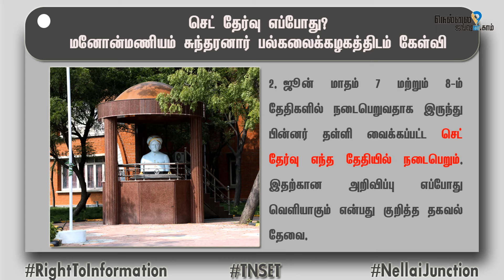TN SET 2024 Exam When? | Manonmaniam sundaranar University RTI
செட் தேர்வு எப்போது
மீண்டும் கணினி வழித்தேர்வா? அல்லது ஓஎம்ஆர் சீட் முறையில் தேர்வா?
மனோண்மணியம் சுந்தரனார் பல்கலைகழகத்திடம் கேள்வி
பல்கலைகழகங்கள் மற்றும் கல்லுரிகளில் உதவி பேராசிரியர் பணியில் சேர்வதற்காக, மாநிலதகுதி தேர்வு என்று சொல்லப்படும், செட் தோர்வானது, ஆண்டுதோறும் நடத்தப்பட வேண்டும். ஆனால் கடந்த 2019ம் ஆண்டிலிருந்து, 2023 ஆண்டு வரை, இந்த தேர்வு நடத்தப்படவில்லை.
இந்த நிலையில், 2024ம் ஆண்டுக்கான, செட் தோர்வை நடத்தவிருப்பதாக, மனோன்மணியம் சுந்தரனார் பல்கலைகழகம் அறிவித்தது. இதனை அடுத்து, ஏப்ரல் 1 முதல் மே 15ம் தேதி வரை, ஆன்லைனில் விண்ணப்பங்கள் பெறப்பட்டன. மேலும், இந்த தேர்வானது  june 7 மற்றும் 8 ஆகிய தேதிகளில், கணினி வழித் தேர்வாக நடைபெறும் என்று அறிவித்திருந்து. இதன் பின்னர் hall ticket வெளியிடப்பட்டது. கடந்த ஏப்ரல் 6ம் தேதி, அதாவது தேர்விற்கு ஒரு நாள் முன்பாக, தொழில்நுட்ப கோளாறு காரணமாக, இந்த தேர்வு தள்ளிவைக்கப்பட்டதாக, மா.சு பல்கலைகழகம் அறிவிப்பை வெளியிட்டது. மேலும், தேர்வு தேதி பின்னர் வெளியிடப்படும் என்று பல்கலைகழகம் கூறியிருந்தது. தேர்வு தள்ளிவைக்கப்பட்டு, கிட்டதட்ட ஒரு மாதம் ஆன பின்னரும், தேர்வு எப்போது நடைபெறும் என்பது குறித்த அறிவிப்பை பல்கலைகழகம் வெளியிடவில்லை. இதனால் இந்த தேர்விற்கு விண்ணப்பித்த லட்சம் பேர் பாதிப்படைந்தனர்.
பல்கலைகழகங்கள் மற்றும் கல்லுரிகளில் உதவி பேராசிரியர் பணியில் சேர்வதற்கான, மற்றோரு தேர்வான, தேசிய தகுதி தேர்வு என்று சொல்லப்படூம், நெட் தேர்வானது, கடந்த june 18ம் தேதி நடைபெற்றது. இந்தநிலையில், நெட் தேர்வில் முறைகெடுகள் நடந்திருப்பதாக கூறி, நெட் தேர்வை ரத்து செய்வதாக மத்திய கல்வி அமைச்சகம் தெரிவித்தது.
ரத்து செய்யப்பட்ட யுஜிசி-நெட் தேர்வு ஆகஸ்ட் 21-ம் தேதி முதல் செப்டம்பர் 4-ம் தேதி வரை நடைபெறும் என தெரிவிக்கப்பட்டுள்ளது. இந்த அனைத்து தேர்வுகளும் கணினி வழியில் நடைபெறும் என்று அறிவிப்பு வெளியானது.
செட் தேர்வுக்கு, பின்னதாக நடைபெற்ற UGC-NET தேர்வு ரத்து செய்யப்பட்டு புதிய தேர்வு தேதிகள் அறிவிக்கப்பட்ட நிலையில், செட் தேர்வு குறித்த அறிவிப்பு வெளியாகாததால், விண்ணப்பதாரர்கள் மிகுந்த அச்சம் அடைந்துள்ளனர். இந்த நிலையில், இது குறித்து nellai junction  ஊடகம் சார்பாக ம.சு பல்கலைகழகத்திடம், தகவல் அறியம் உரிமைசட்டத்தின் கீழ், மனு செய்யப்பட்டுள்ளது அந்த மணுவில் பின் வரும் தகவல்கள் கேட்கப்பட்டுள்ளன.

1. 2024 ஆம் ஆண்டில் செட் தேர்வுக்கு விண்ணப்பித்தவர்களின் மொத்த எண்ணிக்கை எவ்வளவு? என்பது குறித்த தகவல் தேவை. மொத்தம் எத்தனை பாடங்களுக்கு இந்த தேர்வானது நடத்தப்படுகிறது. ஒவ்வொரு பாடத்திற்கும் பாடவாரியாக ஆன்லைனில் விண்ணப்பித்தவர்களின் மொத்த எண்ணிக்கை எவ்வளவு? என்பது குறித்த தகவல் தேவை.

2. ஜூன் மாதம் 7 மற்றும் 8-ம் தேதிகளில் நடைபெறுவதாக இருந்து பின்னர் தள்ளி வைக்கப்பட்ட செட் தேர்வு எந்த தேதியில் நடைபெறும். இதற்கான அறிவிப்பு எப்போது வெளியாகும் என்பது குறித்த தகவல் தேவை.

3. ஒத்திவைக்கப்பட்ட செட் தேர்வானது கணினி வழியில் நடைபெறுமா? அல்லது பேப்பர் & பேனா முறையில் ஓஎம்ஆர்சி தாள் வழியாக நடைபெறுமா?

4. செட் தேர்வு கணினி வழி தேர்வாக நடத்த மனோன்மணியம் சுந்தரனார் பல்கலைக்கழகத்தால் நியமிக்கப்பட்ட நிறுவனத்தின் பெயர், முகவரி அதன் விவரங்கள் தருக.

5. ஜூன் மாதம் 7 மற்றும் 8-ம் தேதிகளில் நடைபெறுவதாக இருந்த செட் தேர்வு ஒத்திவைக்கப்பட்டதற்கான காரணங்கள் என்ன? என்பது குறித்த தகவல் தேவை.

மேற்குறிப்பிடப்பட்ட தகவல்கள் நெல்லை டுங்சன் ஊடகம் சார்பாக july 3 ம் தேதி ம.சு பல்கலைகழகத்திற்கு அனுப்பட்டுள்ளது
இதற்கான பதில்கள் தகவல் அறியும் உரிமைசட்ட விதிகளின் படி ஒரு மாத காலத்திற்குள் கிடைக்கப்பெறும் என்று எதிர் பார்க்கப்படுகிறது,
இந்த மனு க்கான பதில்கள் கிடைக்கப்பெற்றவுடன் nellai junction ஊடகத்தில் வெளியிடப்படும்,
நெல்லை ஜங்ஷன் சமூக வலைத்தள பக்கம்

1) இணையதளம்

2) யூடியூப் சேனல்